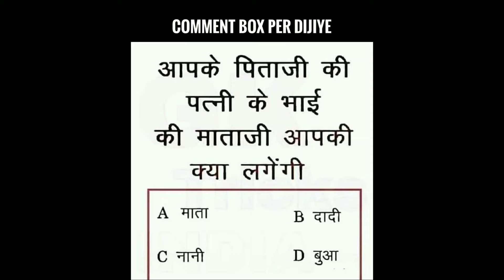reasoning trick..most amazing short vedio about reasoning. 2022..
reasoning trick.. vedio most amazing short vedio about reasoning.2022..

Missing number | For Railway, SSC, BANK, CPO SI, CHSL, MTS & all ...
Reasoning short tricks in hindi for - RAILWAY GROUP-D, NTPC, SSC ...
रीजनिंग ट्रिक्स | Reasoning Tricks in Hindi (हिंदी में)
HindiAudioNotes का प्रयास है कि आपको बेहतर से बेहतर नोट्स उपलब्ध कराये जायें, फिलहाल हम जो नोट्स आपको दे रहे हैं ये UPPSC द्वारा पूर्व में पूछे गए प्रश्नों पर आधारित है, ये वे प्रश्न हैं जो UPPSC में अक्सर पूछे गए हैं |

Various IMP topics | Hand Written Notes

Language- Hindi

Subject- Various Topics

विशेषता – नोट्स Oneliner Format में हैं जिससे रिविजन आसान है

Download

यदि आपको किसी विषय विशेष में परेशानी है और चाहते हैं कि हम उस पर आसान भाषा में नोट्स बनाकर प्रस्तुत करें तो हमें कमेन्ट द्वारा अवगत करायें, हम प्रयास करेंगे कि शीघ्र से शीघ्र आपको नोट्स बनाकर उपलब्ध करायें, धन्यवाद !

211 पेज की पुस्तक (e-Book) निशुल्क डाउनलोड करें (Instant English (प्रतियोगी अंग्रेजी के लिए))

मुख्य विषयज्ञानकोश इतिहास भूगोल गणित अँग्रेजी रीजनिंग डाउनलोड एसएससीरणनीतिअर्थव्यवस्थाविज्ञान राज्यव्यवस्थाराज्यवारहिन्दीटेस्ट सीरीज़ (Unlimited)कृषिक्विज़जीवनी

Related Posts:

Complete GK Tricks in Hindi PDF Download | All Subject

खनिज संसाधन, विश्व में शीर्ष उत्पादक एवं वितरण क्षेत्र, Handwritten Notes PDF

Complete Economy Hand Written Notes in Hindi (131 Pages)

भारतीय इतिहास के कुछ महत्वपूर्ण प्रश्न PDF Download (Descriptive)

मन का गणित – 100 महत्वपूर्ण प्रश्न (chapterwise)- PDF

English Grammar Secrets – PDF eBook Download

5000 सामान्य ज्ञान प्रश्न उत्तर । ई बुक । डाउनलोड – 5000 GK Question in Hindi PDF Download

991 Questions | Tricky Math in Hindi PDF Download

Complete Indian Polity Hand Written Notes in Hindi (182 Pages)

महत्वपूर्ण आर्थिक शब्दावली (Terminology)| PDF

भारतीय स्वतंत्रता संग्राम के कुछ प्रमुख व्यक्तित्व | PDF | Download

Geometry के 198, बार बार पूछे गये प्रश्न एवं हल

हिंदी स्टेनोग्राफी फ्री ई-बुक | Stenography in Hindi ebook PDF

[PDF] त्रिभुज के 22 महत्वपूर्ण नियम | Triangle Questions in Hindi PDF

Trigonometry- 73 Important Questions | Trigonometry Tricks in Hindi PDF

[1300+Facts] सामान्य विज्ञान ई-बुक भाग 1 से 17 तक | Science Notes for SSC CGL/CHSL

Algebra- 78 Important Questions | Algebra Tricks in Hindi PDF

[550+ Facts]जीव विज्ञान ई बुक भाग 1 से 11 | Biology Notes in Hindi PDF Download

स्टेनोग्राफी सीखें सिर्फ एक महीने में इन ई-बुक्स से [Easiest Way to Learn Stenography]

Prefix, Suffix and Root Words List For SSC CGL

Free PDF eBook for SSC/IBPS (One Word/antonyms/Synonyms/Idioms)

क्षेत्रामिति(Mensuration) के सभी सूत्र तथा शॉर्टकट ई-बुक (PDF) फ्री डाउनलोड

रसायन विज्ञान [283 Facts] ई बुक भाग 1 से 3 डाउनलोड | Chemistry Notes in Hindi | Download

NCERT MATH eBook (Hindi) PDF Download- Class 6th to 12th

NCERT Geography eBooks in Hindi- Class 6th to 12th

NCERT History eBook in Hindi – Download PDF

Competitive Mathematics eBook (464 Pages) For SSC CGL

140 Important Geometry Questions in Hindi with Answers

औसत (Average) के 100 बेहद महत्वपूर्ण प्रश्न PDF Download

[PDF]वृत्त – 24 महत्वपूर्ण नियम | Circle Questions in Hindi PDF

NCERT Science eBook in Hindi- Class 6th to 10th PDF

SSC CGL Tier -1 के लिए विभिन्न कोचिंग सेंटर्स के Test Series

(56 Facts PDF) प्राचीन इतिहास के सबसे महत्वपूर्ण तथ्य

[Download]क्षेत्रामिति के बेहद महत्वपूर्ण प्रश्न एवं शॉर्ट ट्रिक्स- Free PDF eBook

Free Vocabulary Software for SSC CGL, IBPS PO Etc. (For Windows)

Complete Geometry Notes in Hindi | Download PDF

SSC CGL 2016 | General Knowledge | All Papers

Biology Handwritten Notes in Hindi by Ankur Yadav | Download PDF | Google Drive Link

Algebra Handwritten Notes in Hindi PDF Download

Geography Handwritten Notes in Hindi PDF by BL Choudhary

Science and Technology Notes in Hindi by Sankalp civil services

Monthly Current Affairs | 30 Days 101 Facts | September 2021

पूरे संविधान के हस्तलिखित नोट्स । अंकुर यादव द्वारा

प्रतियोगी गणित

प्रतियोगी अंग्रेजी

निशुल्क डाउनलोड

प्राचीन इतिहास

मध्य्कालीन इतिहास

आधुनिक इतिहास

स्वतंत्रता संग्राम

शब्दावली

परीक्षा पैटर्न

महान विभूतियाँ

निशुल्क ई बुक

ज्ञानकोश

भारतीय राज्यव्यवस्था

परीक्षा रणनीति

पुरस्कार एवं सम्मान

जीव विज्ञान

रसायन विज्ञान

भौतिक विज्ञान

मासिक ई बुक

NCERT की किताबें

भारत के राज्य